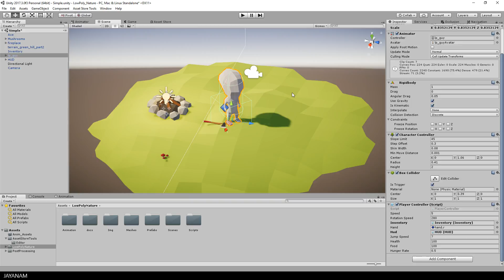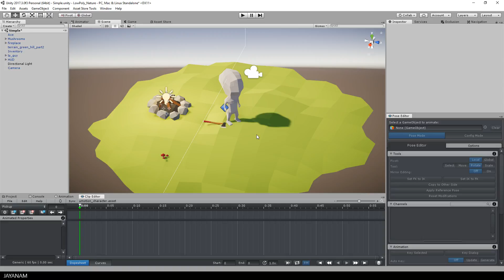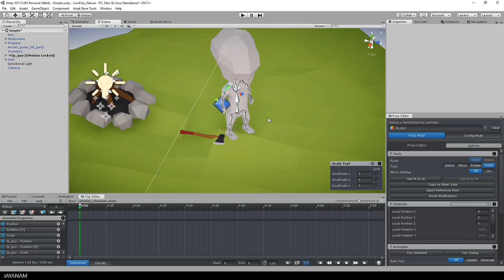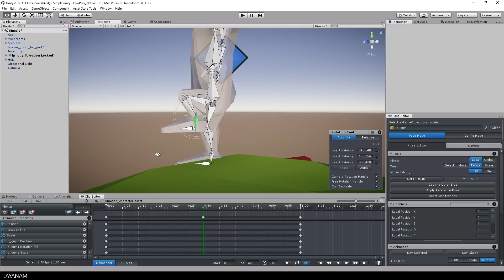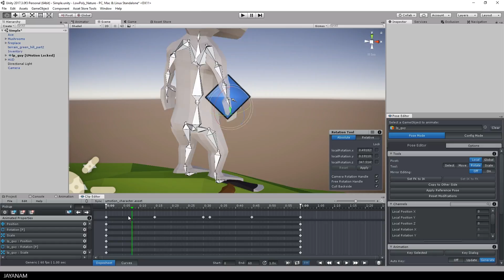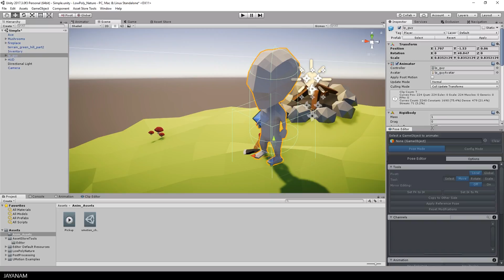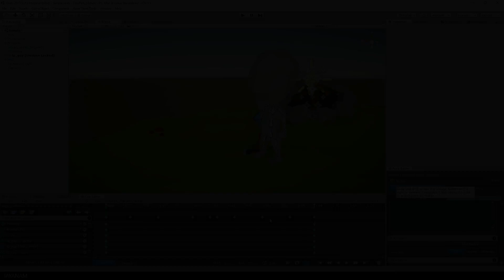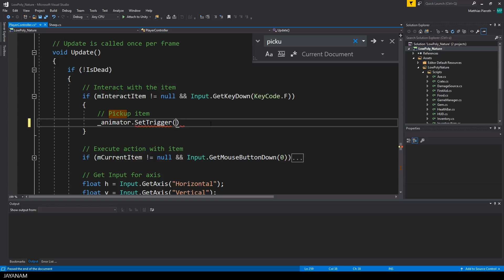Unity Animation Editor Tutorial : UMotion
In this video I show the Unity Skeletal Animation Editor Asset UMotion that gives you the possibility to create new Humanoid or Generic Animations to your characters directly inside of Unity - or to edit existing ones.

As an example I use the low poly character of my low poly game kit: